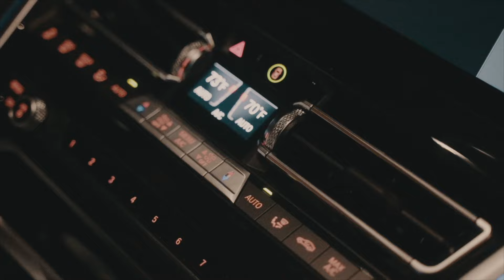YBH PD - "Right Or Wrong" (Official Video) Shot by @Lou Visualz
Director Credits : DCG Brothers | GlockBoy BoBo | Fonzo 6700 | SOB Odee | PGF Nuk | MontannaATM